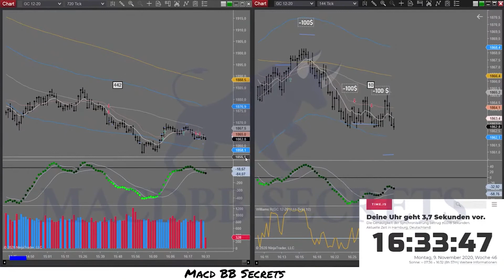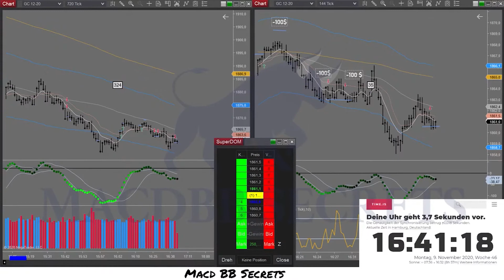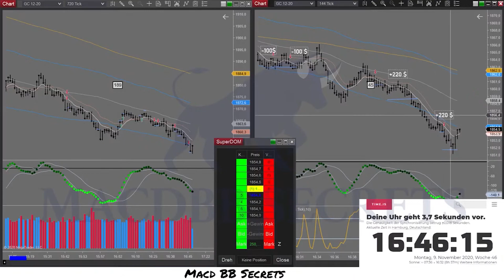Kleines Konto hoch traden - Tag 4 + 250 $ - Zusammenfassung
In diesem Video seht ihr eine Zusammenfassung von kleines Konto hoch traden Tag 4. Schon nach 3 Minuten hatten wir unser Ziel von 200 $ erreicht.

Des Weiteren zeige ich weitere Einstiegssignale, die nach der MacdBB Secrets Strategie möglich wären.

Die NinjaTrader 8 Arbeitsumgebung, so wie meine Charts aussehen könnt ihr hier kaufen.

Hypothetische Performanceergebnisse haben viele inhärente Einschränkungen, von denen einige im Folgenden beschrieben werden. Die dargestellten Ergebnisse des Kontos können in den Gewinnen und Verlusten stark abweichen. Einer der Einschränkungen der hypothetischen Ergebnisse ist, dass Sie durch bekannte historische Daten entstanden sind. Darüber hinaus beinhaltet der hypothetische Handel kein finanzielles Risiko – kein hypothetischer Track Record kann die finanziellen Risiken des tatsächlichen Handels darstellen. Beispielsweise besteht die Möglichkeit, dass der Handel bei Verlusten ausgesetzt bzw. abgebrochen wird, dies kann die tatsächlichen Ergebnisse stark verändern. Des Weiteren gibt es zahlreiche weitere Faktoren, die bei der Umsetzung eines Handelsprogramms nicht vollständig in der hypothetischen Performance berücksichtigt werden können und somit die tatsächlichen Ergebnisse beeinflussen können.